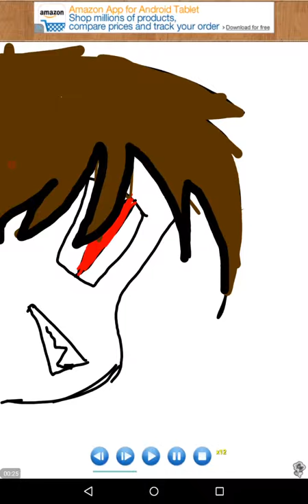Angry Laurance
This character is from MCD  made by Aphmau